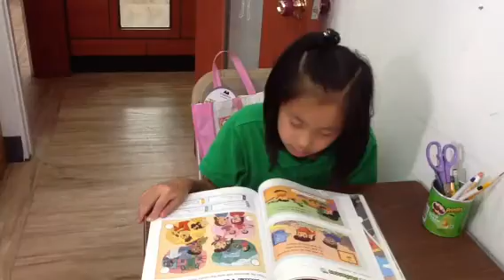정혜영(9/7)-마스터클럽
E/G 6